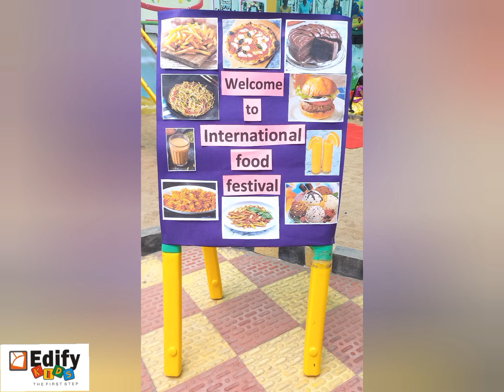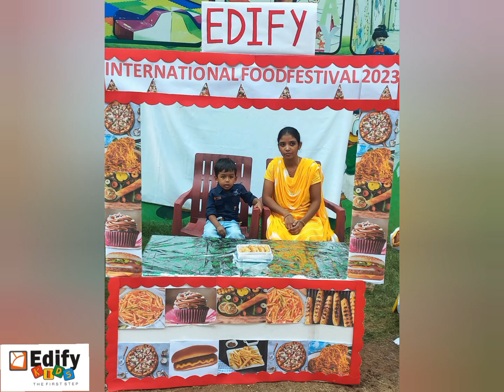INTERNATIONAL FOOD FESTIVAL @ EDIFY KIDS SAROORNAGAR.......🍕🍟🍔🍿🥘🌮🌯🥗